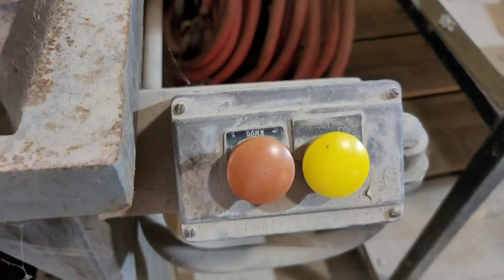Hannifin 5 Ton C Frame Press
Hannifin C-Frame Press